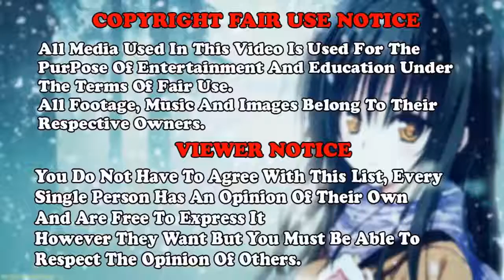Top 15 Girl Mistake in Anime - AMV Anime - TheFatRat - Monody (feat Laura Brehm)